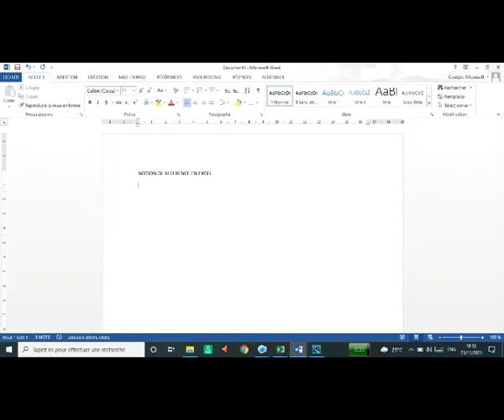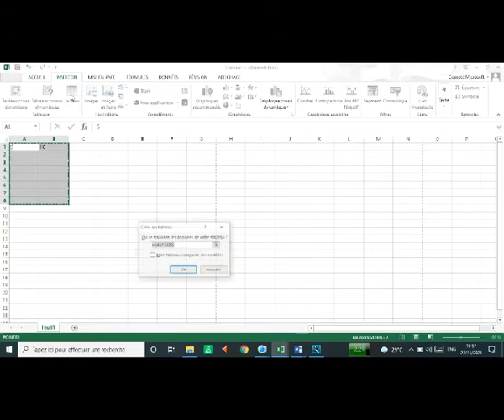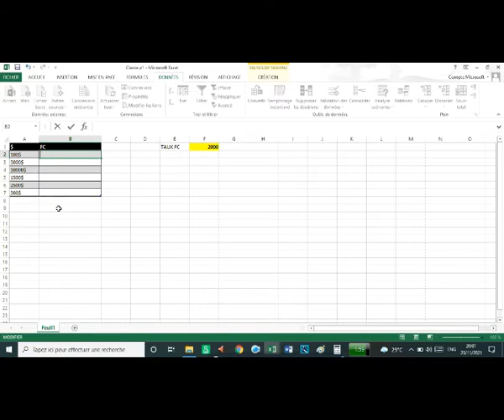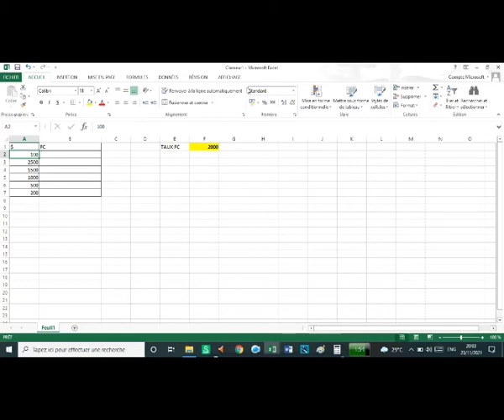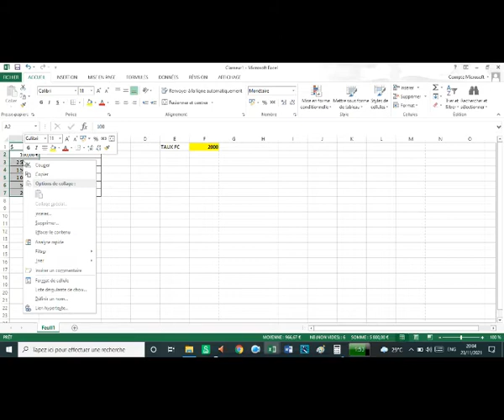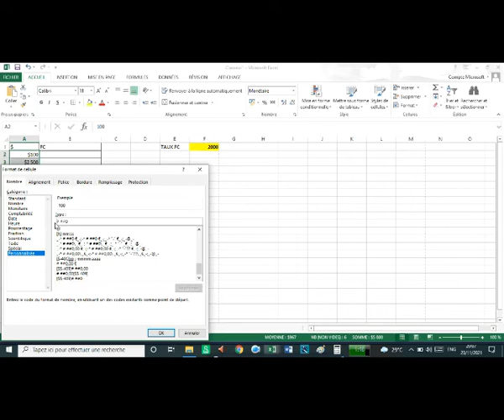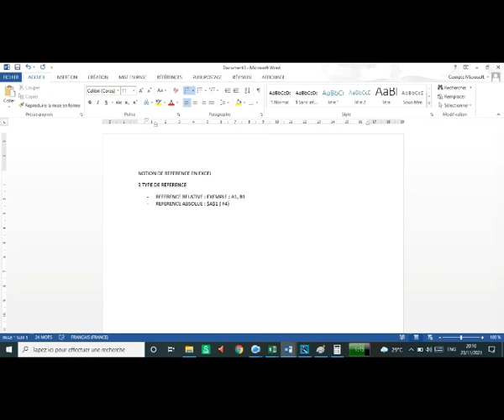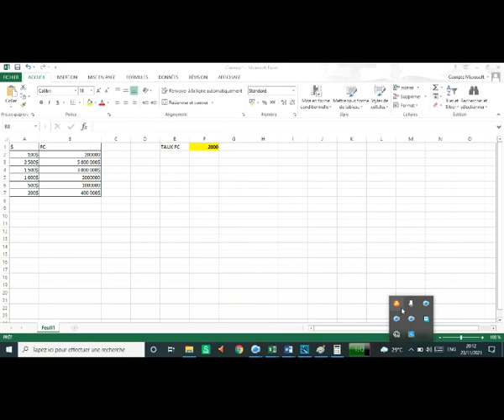Formation excel-partie-2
Nous allons apprendre dans cette séquence vidéo la notion des références et autres fonctionnalités intéressante de Excel. c'est partie!!!